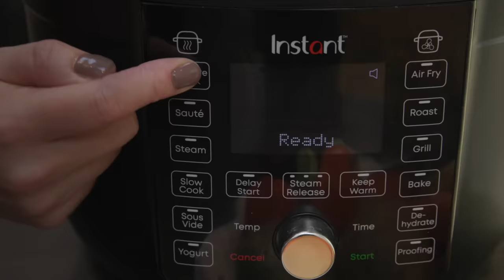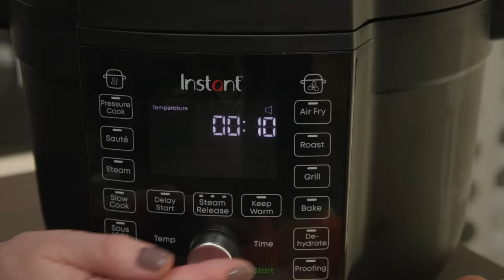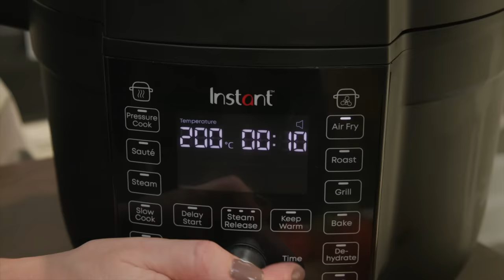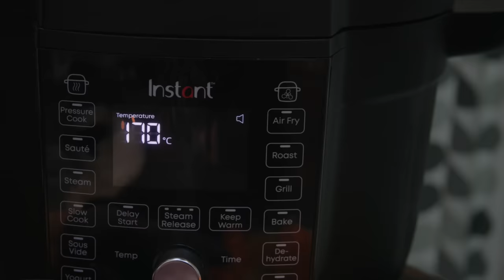Christmas in an Instant with the Full Freezer - Christmas Dinner from Frozen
Did you know you can cook your whole Christmas Dinner from frozen in the Instant Pot Duo Crisp with Ultimate Lid? Well The Full Freezer is back to show you exactly that for the first recipe in our Christmas in an Instant series!

Kate is cooking the works! A turkey crown, pigs in blankets, stuffing, potatoes, carrots, parsnips and Brussel sprouts – ALL from frozen and ALL in the Duo Crisp with Ultimate Lid.

Not buying frozen food to cook with? Then download Kates handy guide which will tell you exactly how you can prepare fresh food to be frozen and stored ready for cooking

Whether you are planning to cook your whole Christmas dinner in the one appliance, or just want to use your Instant Pot for a few dishes this Christmas to free up space in the oven then this recipe video is for you.  Watch the whole thing, or jump to the chapter that suits you.

0:48 - Frozen turkey crown
2:56 - Roast potatoes
3:58 - Pigs in Blankets and Stuffing
5:32 - Carrots and parsnips
6:44 - Brussel sprouts

Get all the ingredients and instructions below:

INGREDIENTS
• 780g Cook-From Frozen Turkey Joint
• 250ml Chicken Stock
• 2 Springs Rosemary
• 3 Garlic Cloves
• Olive Oil
• Salt & Pepper
• 400g roast potatoes
• 200g carrot batons
• 200g parsnip batons
• 150g sprouts
• 8 Pigs in Blankets
• 6 Stuffing balls (120g)
• Gravy to Serve

Glaze:
• Juice and zest of one clementine
• 3 sprigs thyme
• 1 tbsp honey
• 10g butter

INSTRUCTIONS
TURKEY FROM FROZEN
1. Make the stock and pour into base of pan, place the trivet in the pan, then rub the frozen turkey with oil, season with salt and pepper and place on the trivet.
2. Add a few sprigs of frozen thyme and frozen garlic cloves and set the pot to pressure cook for 22 minutes, then allow a natural pressure release.
3. Whilst your turkey is cooking, set up your food warmer and place your dish on top to warm through.
4. Then make your glaze: put the honey, orange zest and juice and thyme in a saucepan and simmer on a low heat until reduced to a syrup. Remove the thyme from the pan and add the butter. Set aside.
5. Once the pressure has released, check the internal temperature is at least 75°C using your Thermapen ONE meat thermometer. Carefully remove the turkey from the pan, still on the trivet and put on a plate. Wash and dry the inner pot and return to the base.
6. Set the air fryer to pre-heat to 170°C, and whilst this is warming cover the turkey with the glaze using a brush. Once the up to heat, put the turkey on the trivet back in the pan (using gloves as the pan will be hot). Air fry for 6-7 minutes until the skin is golden brown.
7. Carefully remove the turkey from the pot, then wrap in foil and allow to rest in a serving dish on your food warmer.

VEGGIES & PIGS IN BLANKETS FROM FROZEN + STUFFING
1. Pre-heat the air fryer to 190°C, whilst it’s warming up, toss your potatoes in oil and season with salt and pepper, add to the air fryer basket with frozen rosemary and garlic and air fry for 10 minutes, turning half way through cooking.
2. After 10 minutes, turn the potatoes and spray with oil, then add the trivet and steamer basket and put the frozen pigs in blankets and stuffing in the basket. Spray with oil then air fry on 170°C for 10 minutes.
3. Use the food probe thermometer to make sure the pigs in blankets and stuffing are cooked through (75°C for 2 minutes), if they aren’t up to temperature cook for another few minutes or until they are piping hot throughout.  Then transfer to a serving dish and cover with foil.
4. Turn the potatoes, spray with oil and cook for another 8-12 minutes at 200°C, turning after 5 minutes. Whilst the potatoes are cooking, wash the steamer basket. Once the potatoes are nice and crispy transfer to the large serving dish.
5. Empty the garlic and rosemary out of the insert, and give it a quick rinse and dry, then preheat to 190°C.
6. Toss your frozen carrots and parsnips in oil and honey and place in the air fryer basket – use the trivet and steamer basket to create two layers. Season with salt and pepper. Air fry for 12-15 minutes or until the parsnips are golden brown, turning half way through cooking.
8. Remove the parsnips from the top layer and put in your heated dish with the potatoes, stuffing and pigs in blankets.
9. Toss the frozen sprouts in oil, season and add to the top layer. Cook for 8 minutes on 170°C, turning halfway through. Use the heat probe thermometer to check they are cooked through, then transfer to the serving dish.
10. Cook the carrots for 5 more minutes at 170°C whilst you plate up everything else and heat through the gravy.
11. Add the carrots to your plate, pour gravy on top and enjoy!